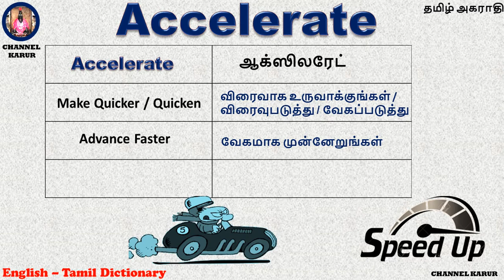Accelerate Meaning in Tamil / CHANNEL KARUR